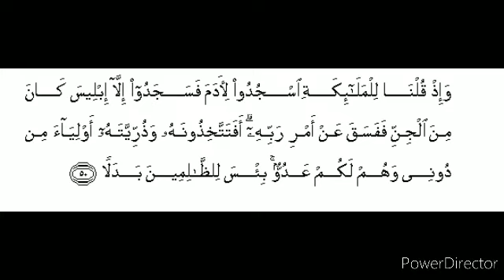S18:E25 Quran Tafseer Surah Al-Kahf By Moulana Abdul Aleem Nadvi (Ayat 50)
19/10/1442 Quran Tafseer After Fajar Namaz In Jamia Masjid Bhatkal.

📝Topic:-

📝Kattabur ballan ka.

📝Farishta, jinn, insan bitter ka faraq ashe.

📝Shaitan insana cho paila dis tukun kas dushman.

(Urdu👇)

(English 👇)